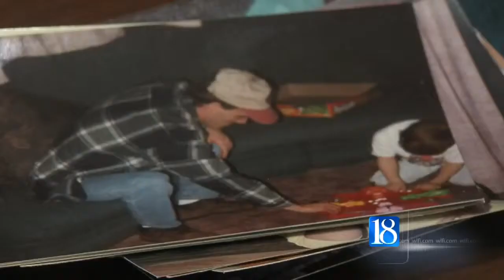Still no leads in February fatal hit-and-run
It's been about four months since a Lafayette man was killed on his way to work. Police are still looking for the driver of the vehicle that killed Mark Brummitt.